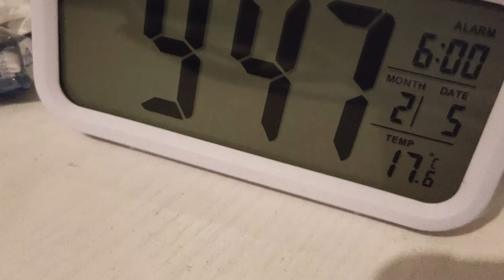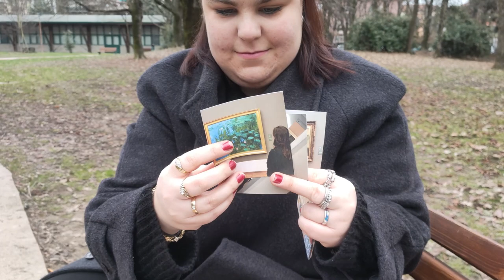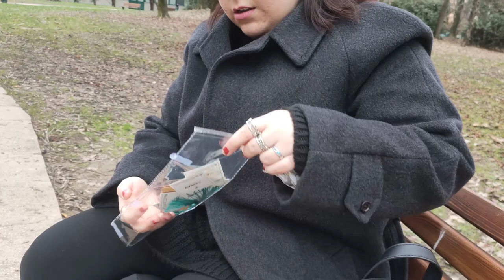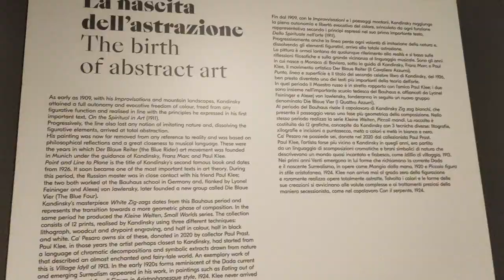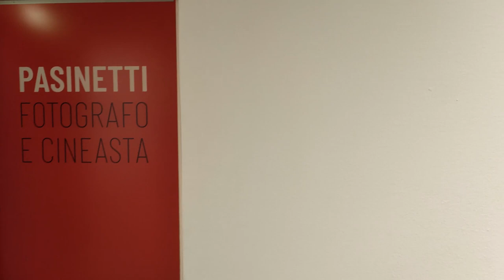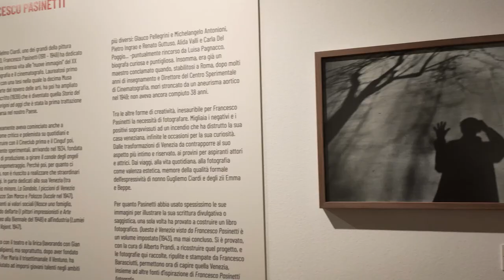KANDINSKY A MESTRE | VLOG 05 02 2023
ciao,
sono tornata con un nuovo video che spero ti piaccia.